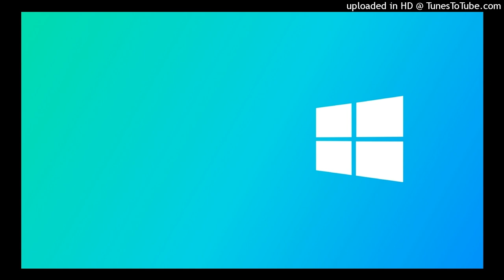Windows Music - Windows Cyan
Made With Windows 11 Sounds